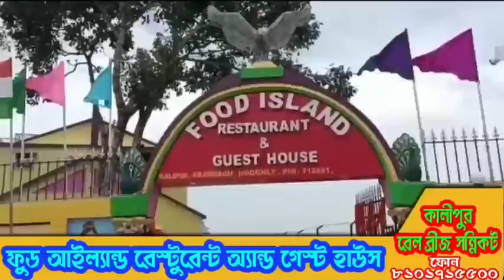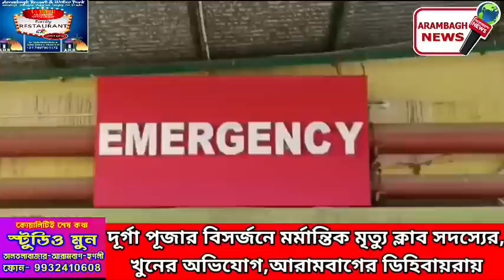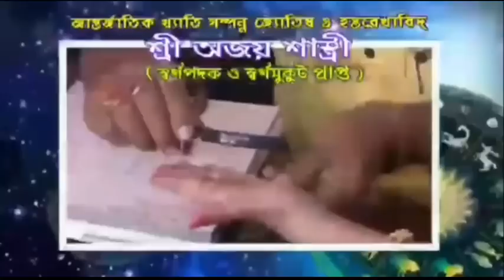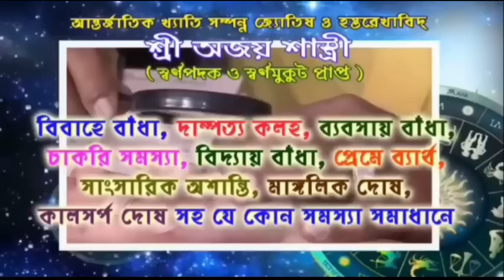দূর্গা পূজার বিসর্জনে মর্মান্তিক মৃত্যু ক্লাব সদস্যের,খুনের অভিযোগ,আরামবাগের ডিহিবায়রায়